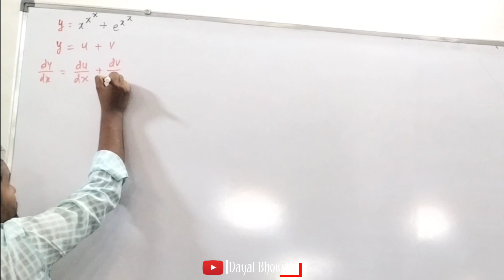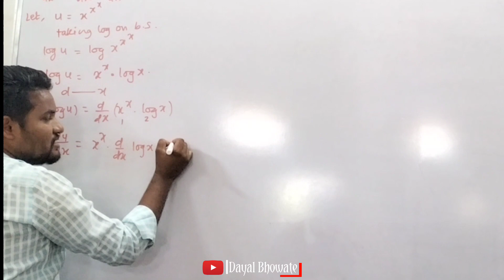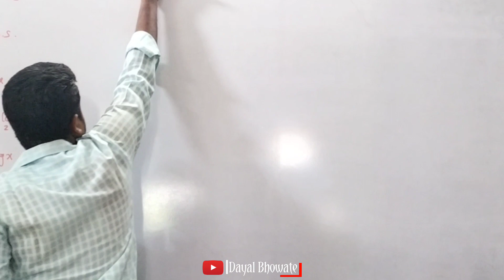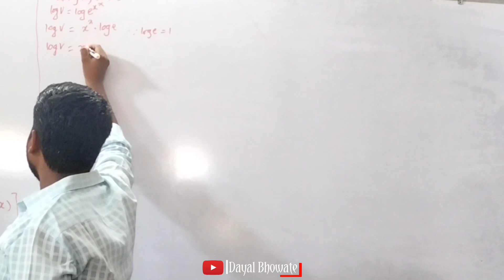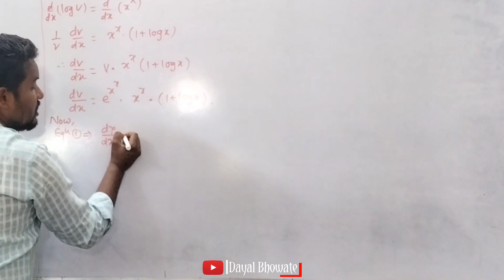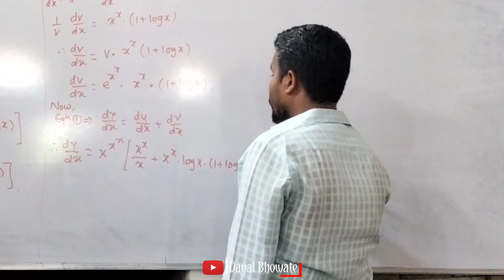12th Class Derivative y = x ^ (x ^ x) + e ^ (x ^ x) solution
12th Class Derivative y = x ^ (x ^ x) + e ^ (x ^ x) solution